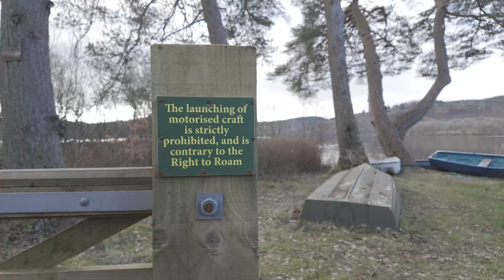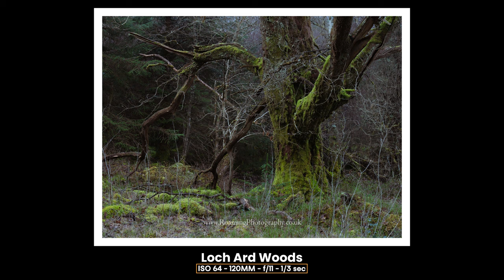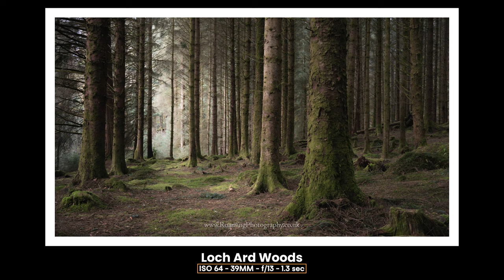Photographing Scotland, Loch Lomond Lone Tree AMAZING SUNSET! | Landscape Photography | Nikon Z7ii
Woodland photography, Lakes, and epic sunsets! Its all in todays video!
Armed with my Nikon Z7ii and blessed by one the the most phenomenal sunsets I have had the pleasure of photographing at the iconic Lone Tree at Milorrachy Bay, Loch Lomond in Scotland the night before, I set off for Loch Ard with high hopes.
But my good fortune was short lived as I struggled with the highs and the lows of photography, and had to re-centre myself to move on for some woodland photography. But I did make a friend along the way who was happy to be filmed on my DJI pocket 3, and I have a special treat as I video myself cooking properly in the van for the first time, yep! living the van life dream!

Timestamps -
00:00 - Video start
00:23 - Beautiful Sunset Colour Photos
01:16 - Trying to photograph Loch Ard
05:39 - My new friend, the Piggy!
09:28 - The Goose Egg Cooking Tragedy Starts
20:23 - OHH NOOO!
21:49 - Morning Woodland Photography, Relaxing and Peaceful
28:04 - Summary

Have you ever dreamed of quitting work and doing what you want to do?
I did and decided it was going to happen!
Hi, my names Steve Wright (Roaming Photography), and my passion is Landscape Photography. Join me as I travel from Landsend in Cornwall all the way to the far reaches of Scotland in my ropey old van visiting the the most stunning locations the UK has to offer!
I saved just enough to pay my bills and give me a small weekly budget till I get back, it is going to be tight, these aren't once in a lifetime opportunities, you have to be willing to make them happen.
I hope you are at least inspired to visit some of these phenomenal places, or to set off on your own adventures, and hope to see you all again real soon.

Thanks!
Steve